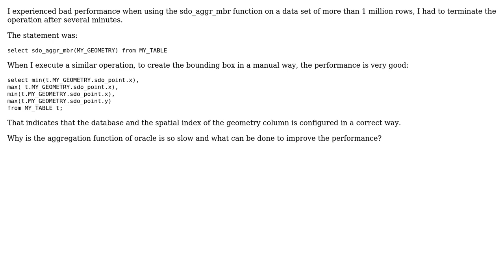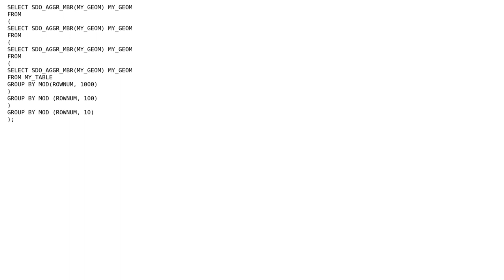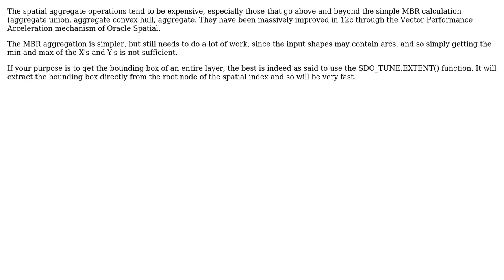GIS: How to improve performance of Oracle Spatial function sdo_aggr_mbr? (2 Solutions!!)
GIS: How to improve performance of Oracle Spatial function sdo_aggr_mbr?

With thanks & praise to God, and with thanks to the many people who have made this project possible! | Content (except music & images) licensed under CC BY-SA | Music | Images & others | With thanks to user Vince user Springify user Hornbydd user Albert Godfrind user ABX and the Stack Exchange Network Trademarks are property of their respective owners. You are responsible for your own actions.